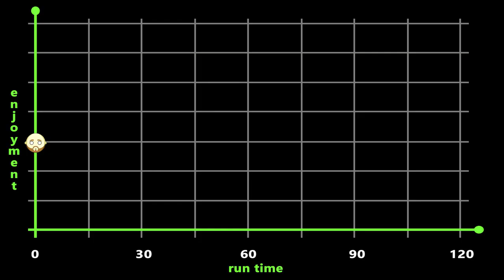Pain and Glory Review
Lave watched "Pain and Glory" and now he's telling you what he thought about it. Pedro Almodóvar reunites with Antonio Banderas and Penélope Cruz in  this semi-autobiographical Spanish drama. But is it any good?

PAIN AND GLORY - 2019 Movie Review
Starring - Antonio Banderas, Asier Etxeandia, Penélope Cruz, Julieta Serrano, Leonardo Sbaraglia Nora Navas